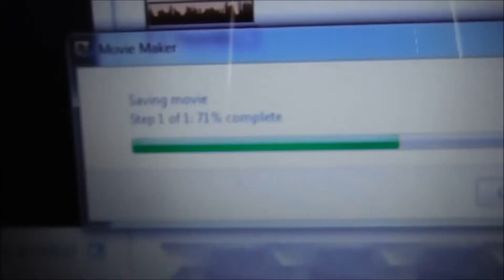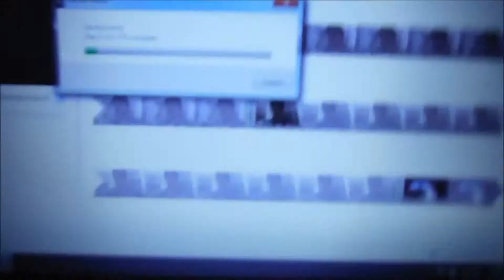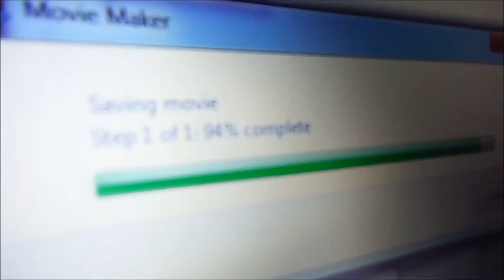EASTER MADNESS! 5-11-14 day 186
MY FAMILY DRIVES ME CRAZY!